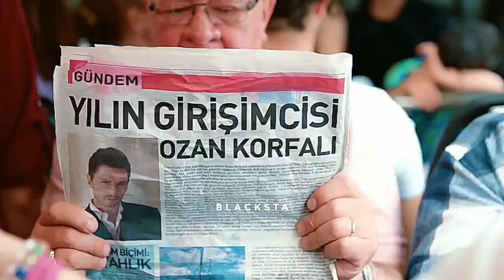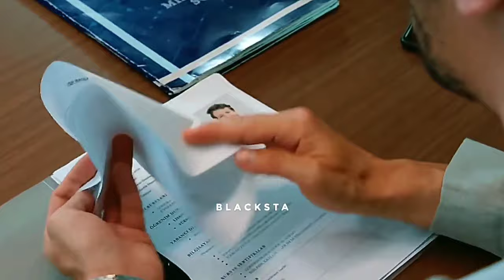🔥boy transformation after girl rejection/motivational /Revenge💥